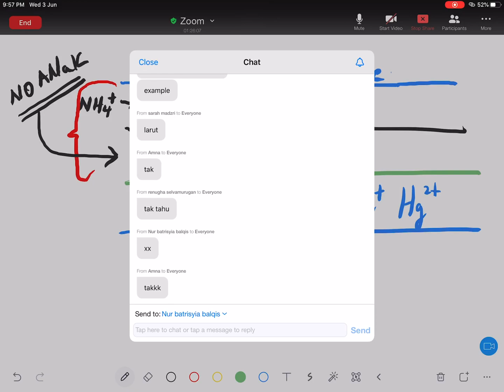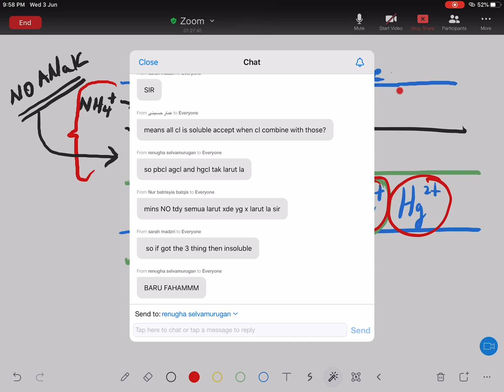Garam (Salt) - Part 2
Garam Larut dan Garam Tak Terlarut
(Soluble and Insoluble Salt)